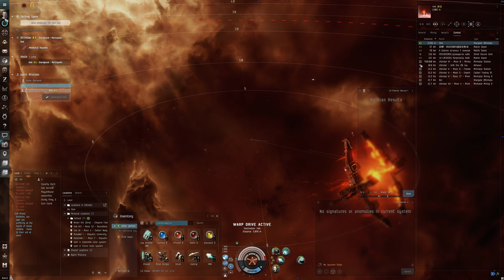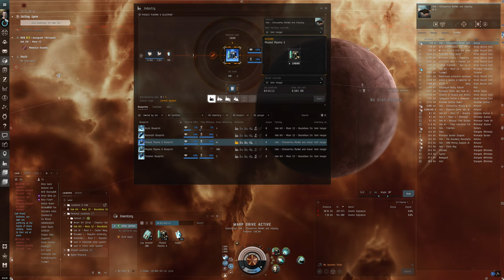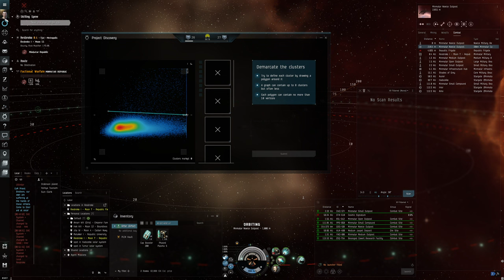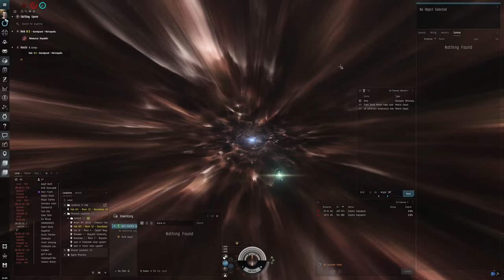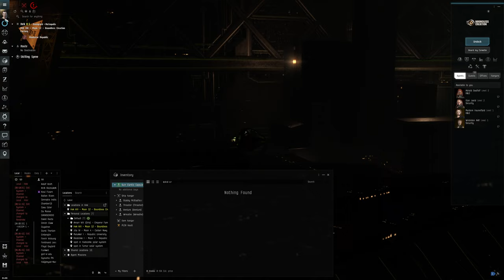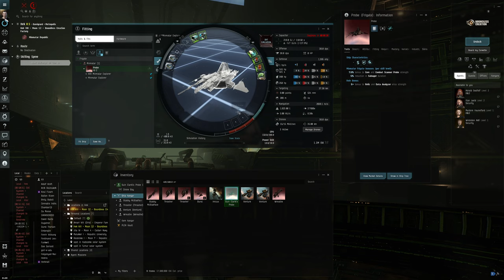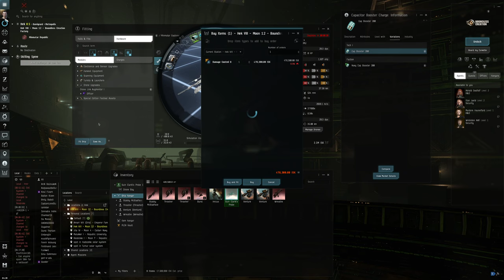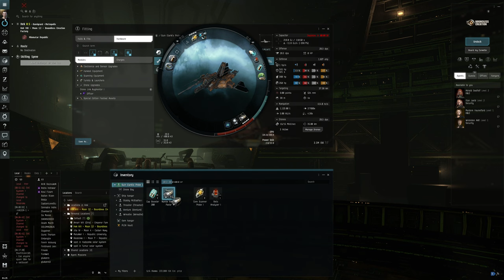Hello World: EVE Online Alpha Experience, Day 83